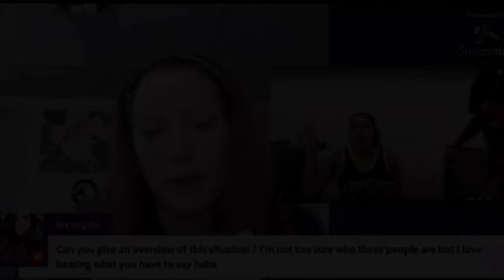Makayla & Dra EXPOSE THE TRUTH About Laura & Narally NAJM! 🤯💰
Makayla EXPOSES THE TRUTH About Laura & Narally NAJM! 🤯💰